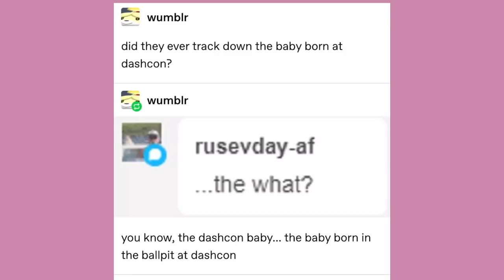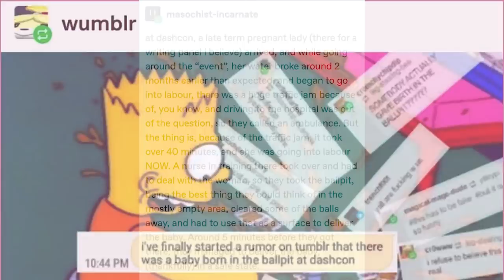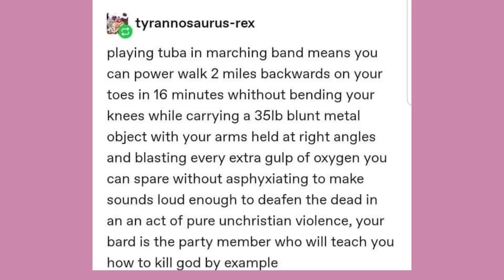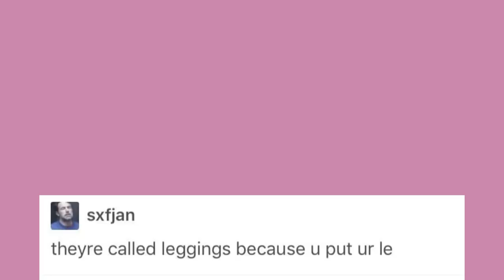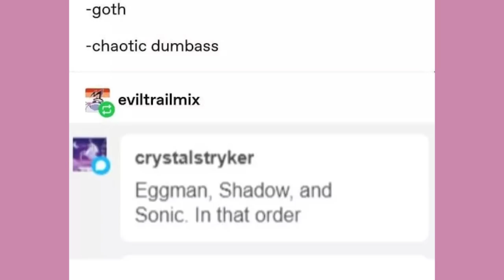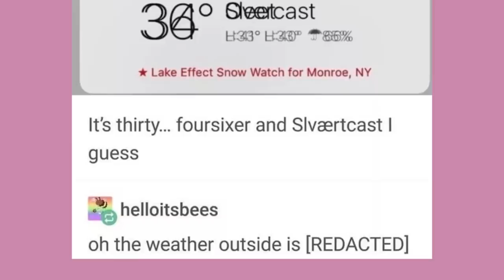"The Legend of The Dashcon Baby" | Late Night Tumblr Posts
Got Stuff You'd like to Send? Send it to:
P.M. Seymour